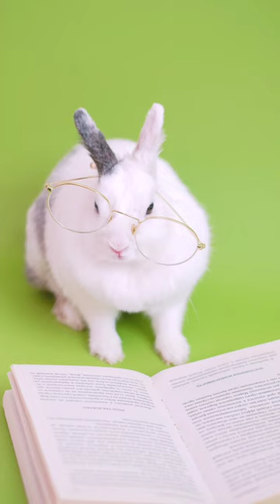funniest funny funnyvideo youtube viral vlog views funnycats funnycomedy funnyanimals